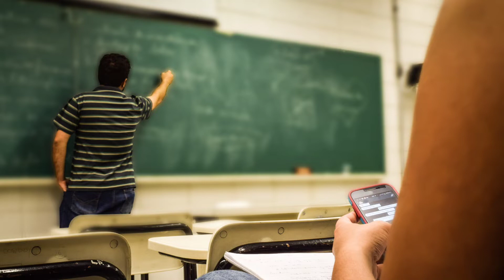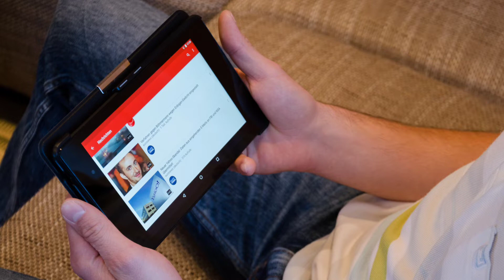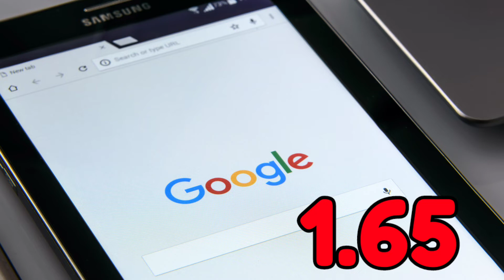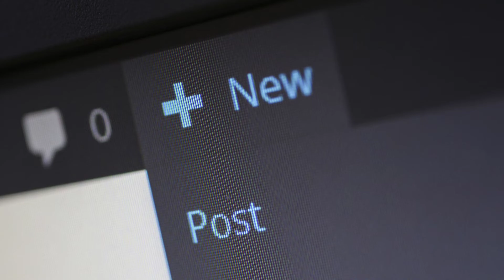YouTube Success Story | YouTube ର ସଫଳତାର କାହାଣୀ | Disharibaba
ସମସ୍ତଙ୍କୁ ନମସ୍କାର!

DISHARI BABA ( ଦିସାରି ବାବା ) କୁ ସ୍ୱାଗତ ଏହିଁ ୟୁଟ୍ୟୁବ୍ ଚ୍ୟାନେଲ୍ ଯେଉଁଠାରେ ଆପଣ ପ୍ରତିଦିନ SCIENCE, TECHNOLOGY, EDUCATION ଏବଂ ସମସ୍ତ ପ୍ରକାରର FACTS ଭିଡିଓ ଦେଖିବାକୁ ପାଇବେ |

ଏହି ଭିଡିଓ ବିଷୟରେ:

ଏହି ଦୁନିଆରେ ଏପରି ଅନେକ ରହସ୍ୟ ଏବଂ ସୂଚନା ଅଛି ଯାହା ବିଷୟରେ ଆମେ ଜାଣୁନାହୁଁ | ତେବେ ଆସନ୍ତୁ ଜାଣିବା ଏହି ଭିଡିଓ ମାଧ୍ୟମରେ ଓଡ଼ିଆରେ ଆମାଜିକ୍ ଫ୍ୟାକ୍ଟ ବିଷୟରେ |

unbelievable facts in the world random facts in odia

amazing random facts in odia
random facts about the world

ମୁଁ ଆଶା କରେ ଆପଣ ଏହି ଭିଡିଓରେ କିଛି ନୂଆ ଜାଣିବାକୁ ପାଇଛନ୍ତି | ଯଦି ଆପଣ ପ୍ରଥମ ଥର ପାଇଁ ଏଠାରେ ଆସିଛନ୍ତି ତେବେ SUBSCRIBE କରନ୍ତୁ ଏବଂ BELL ଆଇକନ୍ କୁ ଦବାନ୍ତୁ | ଏହି ବିଷୟ ପ୍ରତି ଆଗ୍ରହୀ ଥିବା ଆପଣଙ୍କର ସାଙ୍ଗମାନଙ୍କୁ ଭିଡିଓ ଅଂଶୀଦାର କରନ୍ତୁ |

Note – The information given in this article is based on news paper and internet. We can not claim to be true facts or lies.

ଆମ ଚ୍ୟାନେଲକୁ ସବସ୍କ୍ରାଇବ କରୁଥିବା ସମସ୍ତଙ୍କୁ ଧନ୍ୟବାଦ |